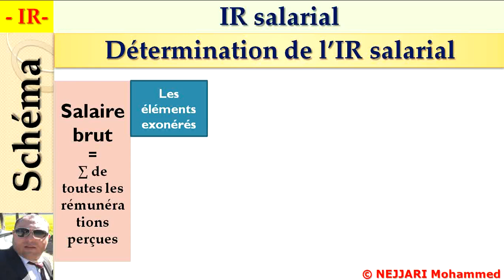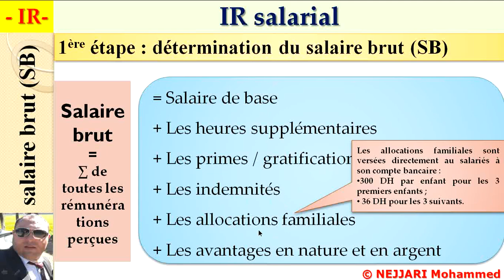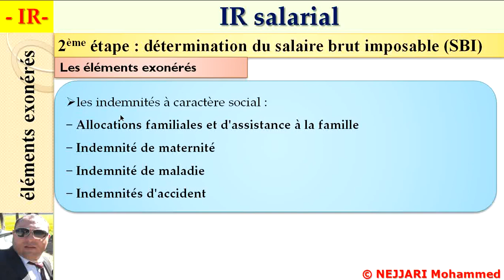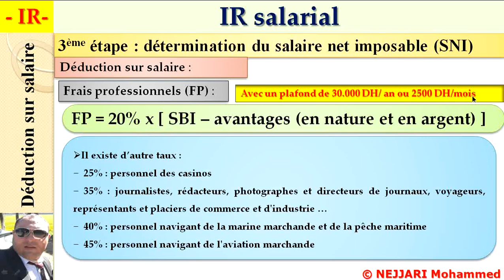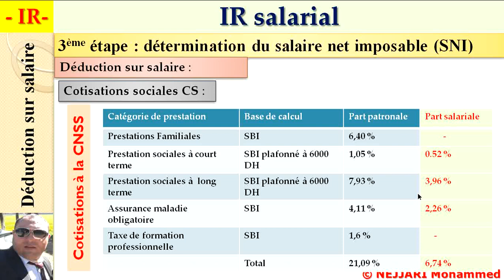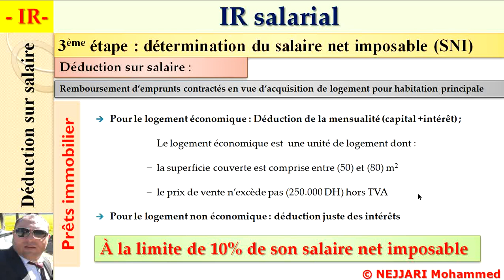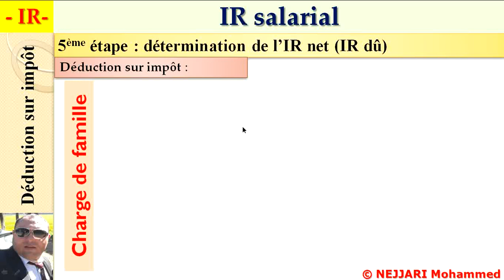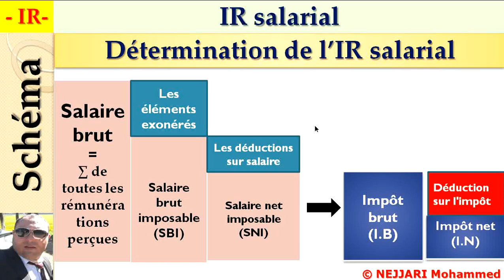fiscalité - IR : IR sur les salaire ( IR salarial)_ cours détaillé selon le CGI 2022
cours détaillé de la fiscalité pour la partie concernant l’impôt sur le revenu – IR -, particulièrement « IR salarial » :